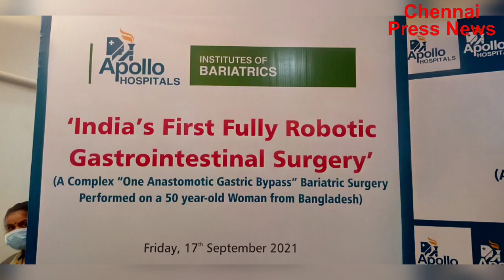India's First Fully Robotic Gastrointestinal Bariatric Surgery conducted at Apollo Hospitals Chennai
Chennai: Apollo Hospital Chennai completes India’s first true robotic bariatric surgery on a 50 year old woman from Bangaladesh. With the availability of state-of-the-art technology and expertise, Apollo Chennai reached yet another robotic milestone on 8 Sep 2021 when Dr. Raj Palaniappan, Director and Lead Bariatric Surgeon, Apollo Hospitals performed India’s first fully robotic gastrointestinal surgery. He performed a complex bariatric surgery named “One Anastomotic Gastric Bypass” through just three robotic ports and performed the entire procedure without the use of any additional ports.

Mrs.Taniya, a 50 year old woman from Bangladesh, was a high risk super obese patient weighing 124 (KGs) (BMI - 51 kg/m2) with multiple comorbidities, including previous brain tumor surgery (astrocytoma), epilepsy (on treatment), right leg weakness and numbness post the brain disease, obstructive sleep apnea, on thyroid medications after total thyroidectomy surgery, and she also had undergone two other abdominal surgeries for gallstone and fibroid uterus. She was also recently diagnosed with diabetes, hypertension and dyslipidemia. She was mostly wheelchair bound and home bound after her substantial weight gain and was facing a life threatening situation due to all the above comorbidities. Bariatric procedure had to be conducted as a medical emergency on her. The procedure of bariatric surgery gives a feeling of fullness to patients and reduces their hunger, causing weight loss and significant improvements in health. This is owing to the fact that the new stomach pouch holds smaller volume than normal stomach and reduces the amount of food intake.